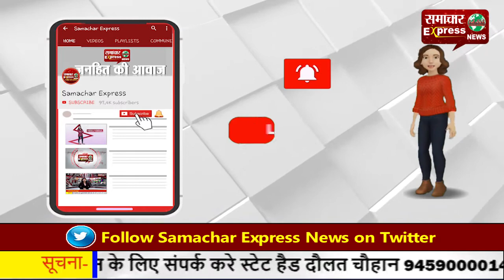ससुराल पक्ष से तंग आकर युवक ने की थी आत्महत्या, न्याय पाने के लिए परिजन पहुंचे एसपी के पास!